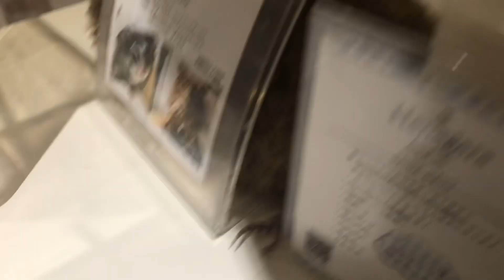レオパのタマゴが２つ孵化しました！【ヒョウモントカゲモドキ】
レオパのタマゴが2日連続で孵化してました。
2匹とも全然違う色の子だったので不思議な感じがしました。